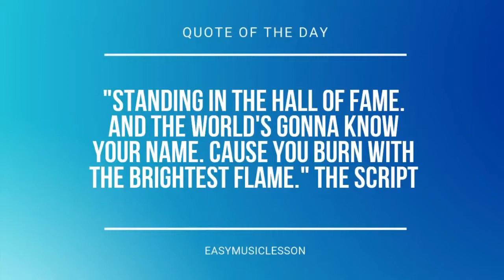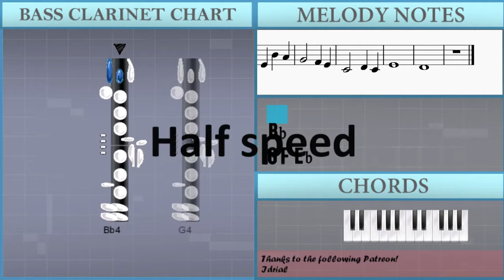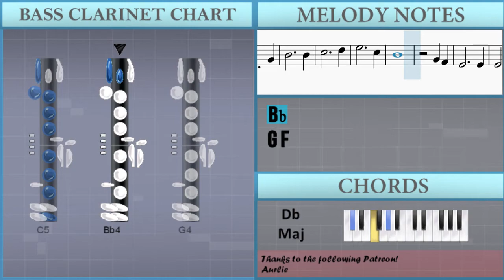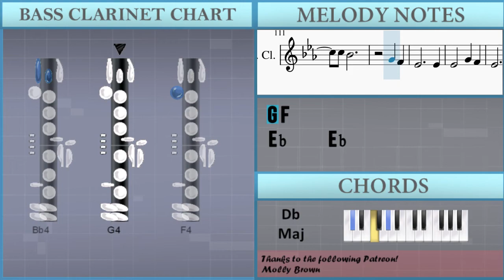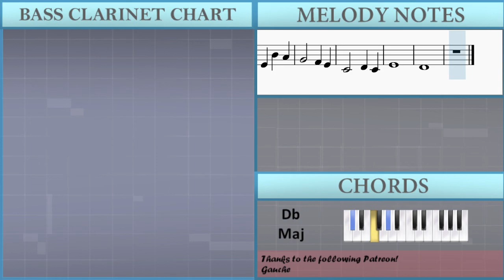How to play The Moon Represents My Heart by Teresa Teng on Bass Clarinet (Tutorial)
The easiest way to learn how to play The Moon Represents My Heart by Teresa Teng on the bass clarinet. It's a bass clarinet tutorial for The Moon Represents My Heart by Teresa Teng.

EasyMusicLesson teaches you to play the your favorite instrument, through easy and simple animation so that you too can learn how to play The Moon Represents My Heart by Teresa Teng on the bass clarinet easily. A bass clarinet tutorial with visual animation graphic.

Chords of Bass Clarinet arrangement:
Db Maj   Bb Min   Gb Maj   Ab Maj   Db Maj   F Min   Gb Maj
Db Maj   Bb Min   Gb Maj   Eb Min   Ab Maj   Db Maj   F Min
Gb Maj   Db Maj   Bb Min   Gb Maj   Eb Min   Ab Maj   Db Maj
Db Maj   F Min   Eb Min   Ab Maj   Db Maj   Db Maj   F Min
Eb Maj   Ab Maj   Db Maj   F Min   Gb Maj   Db Maj   Bb Min
Gb Maj   Eb Min   Ab Maj   Db Maj   Db Maj   F Min   Gb Maj
Db Maj   Bb Min   Gb Maj   Eb Min   Ab Maj   Db Maj   Db Maj
F Min   Eb Min   Ab Maj   Db Maj   Db Maj   F Min   Eb Maj
Ab Maj   Db Maj   F Min   Gb Maj   Db Maj   Bb Min   Gb Maj
Eb Min   Ab Maj   Db Maj   Bb Min   Gb Maj   Eb Min   Ab Maj
Db Maj   Bb Min   Gb Maj

Melody notes of Bass Clarinet:
Bb4
G4 F4 Eb4
G4
C5
Ab4 F4 Eb4
D4
Bb3
Eb4     G4
Bb4     Eb4
D4     G4
Bb4     Bb4
C5     D5
Eb5     C5
C5 Bb4
G4 F4
Eb4     Eb4
Eb4   G4 F4
Eb4     Eb4
G4 F4
Bb3
Eb4     G4
Bb4     Eb4
D4     G4
Bb4     Bb4
C5     D5
Eb5     C5
C5 Bb4
G4 F4
Eb4     Eb4
Eb4   G4 F4
Eb4     Eb4
F4 Eb4
Bb4
G4     F4
Eb4   Bb4
D4
C4 D4
C4     D4
C4     Bb3
G4
Bb4
G4     F4
Eb4   Bb4
D4
C4 D4
Eb4     Eb4
Eb4   F4 G4
F4
Bb3
Eb4     G4
Bb4     Eb4
D4     G4
Bb4     Bb4
C5     D5
Eb5     C5
C5 Bb4
G4 F4
Eb4     Eb4
Eb4   G4 F4
Eb4     Eb4
F4 Eb4
Bb3
Eb4     G4
Bb4     Eb4
D4     G4
Bb4     Bb4
C5     D5
Eb5     C5
Bb4
G4 F4
Eb4     Eb4
Eb4   G4 F4
Eb4     Eb4
Eb4   F4 G4
F4     C4
D4   Eb4 F4
Eb4
G4 Bb4
G4     F4
Eb4   Bb4
D4
C4 D4
C4     D4
C4   Bb3
G4
Bb4
G4     F4
Eb4   Bb4
D4
C4 D4
Eb4     Eb4
Eb4   F4 G4
F4
Bb3
Eb4     G4
Bb4     Eb4
D4     G4
Bb4     Bb4
C5     D5
Eb5     C5
C5 Bb4
G4 F4
Eb4     Eb4
Eb4   G4 F4
Eb4     Eb4
F4 Eb4
G4 F4
Eb4     Eb4
Eb4   G4 F4
Eb4     Eb4
F4 Eb4 Bb4 Ab4
Eb4
D4